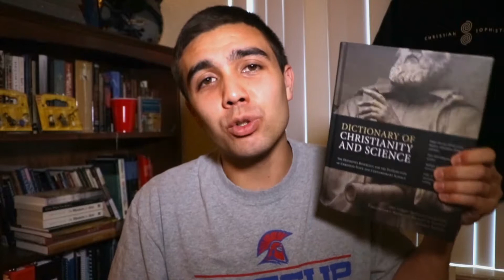Christian Book Reviews: Dictionary of Christianity and Science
Dictionary of Christianity and Science

ABOUT:
My name is Joshua Noriega. I started Christian Sophistry to encourage Christ-Followers to actively engage the world about what they believe and be able to confidently defend it. I want this to be set apart from traditional apologetics organizations because my goal is not only to give the right argumentative tools to viewers but to encourage a better use of these argumentative skills, ultimately demonstrating a more Christ-like attitude in our relationships.